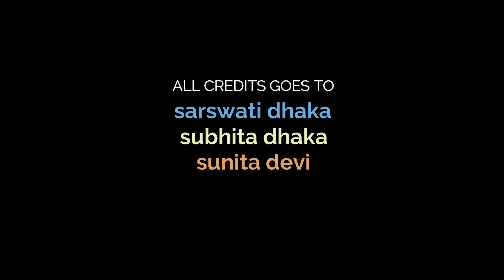थे तो जंवाई म्हांरा हिवड़ै परला हारज जी ......।आपणी संस्कृति आपणा गीत